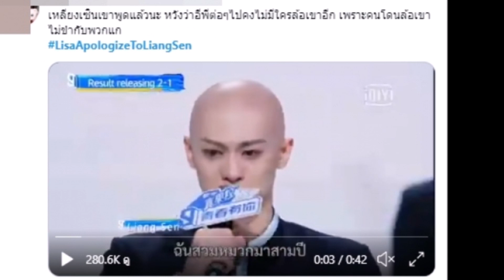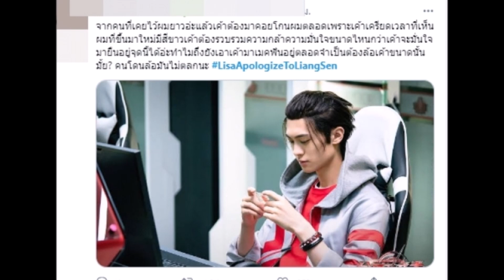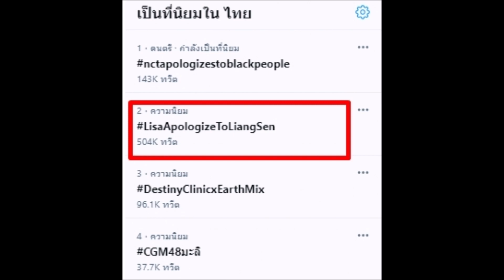ลิซ่า ลลิษา เจอประเด็นดราม่าแบบเต็มๆ หลังผู้ชมชาวจีนแผ่นดินใหญ่เกิดอาการไม่พอใจคำพูด